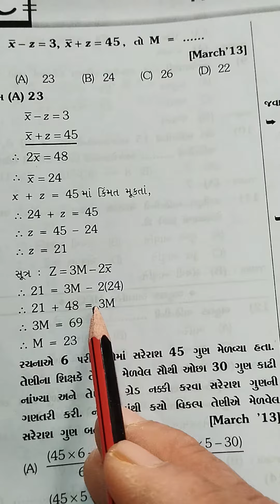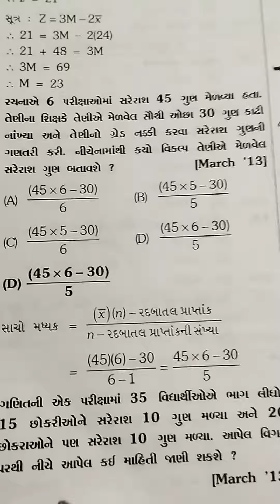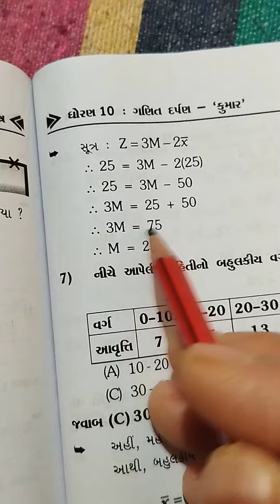maths /આકડાં શાસ્ત્ર-10